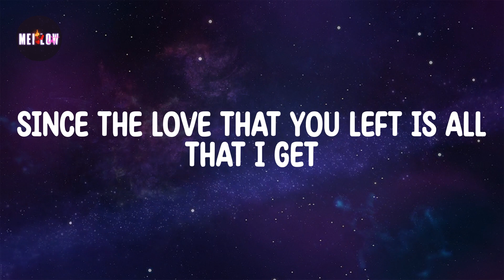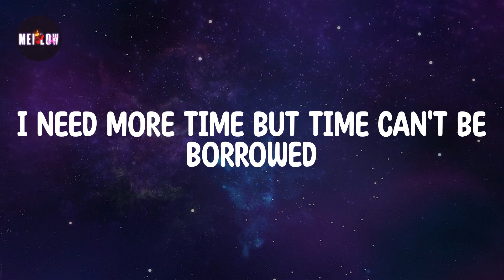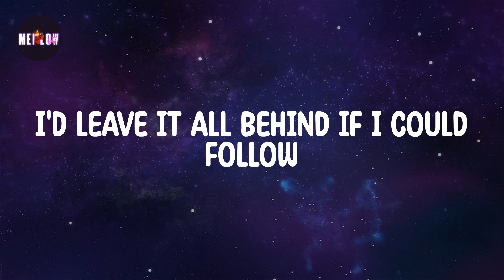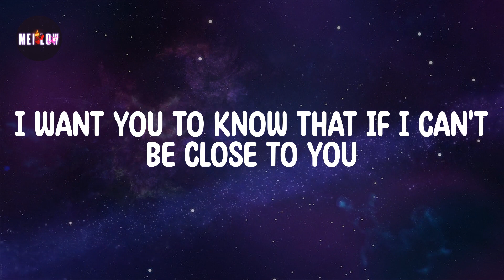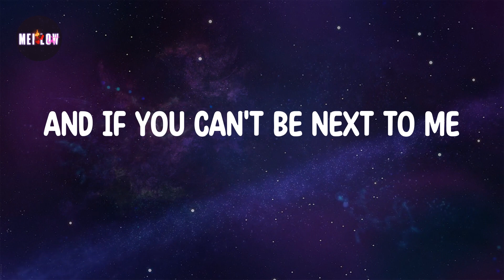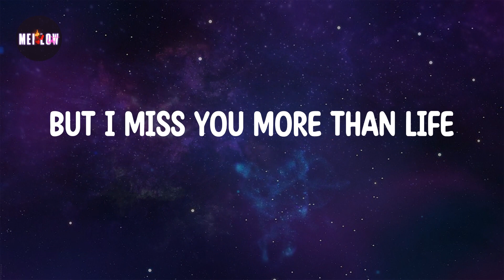Ghost Lyrics - Justin Bieber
Lyrics Ghost 🔻

Whoa
Na, na-na
More than life
Oh